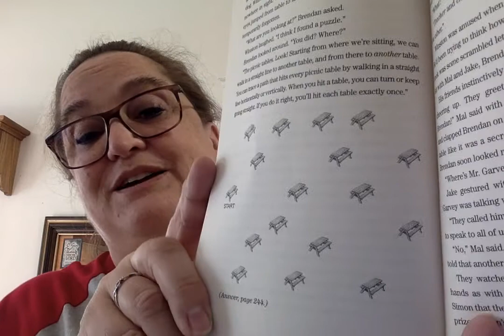40. The Potato Chip Puzzles, p. 213-16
40.  The Potato Chip Puzzles, p. 213-16